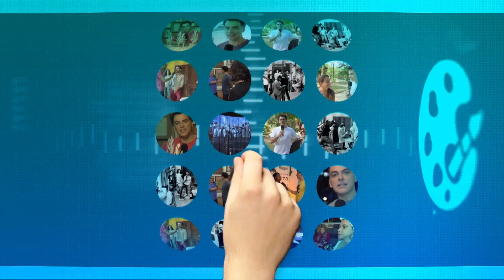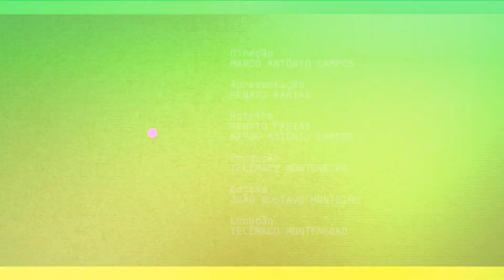Das Galés às Galerias, o papel do Negro na Arte - Unidiversidade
Unidiversidade - Das Galés às Galerias, o Papel do Negro na Arte: O pontapé inicial desta edição do Unidiversidade é a exposição "Das Galés às Galerias", que ficou em cartaz no Museu de Belas Artes, no Rio de Janeiro,  e mostra o papel dos negros nas artes visuais.

Gravada no Museu Nacional de Belas Artes, no Rio de Janeiro.

UND   0831